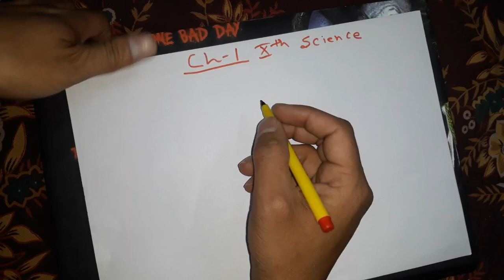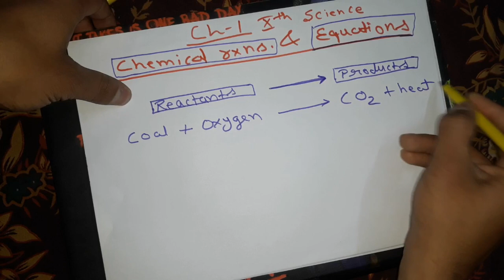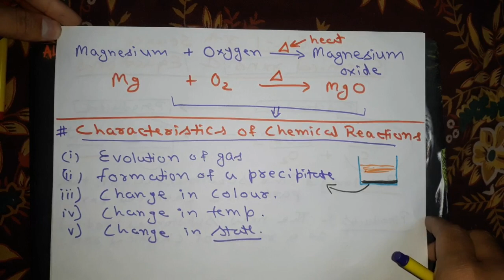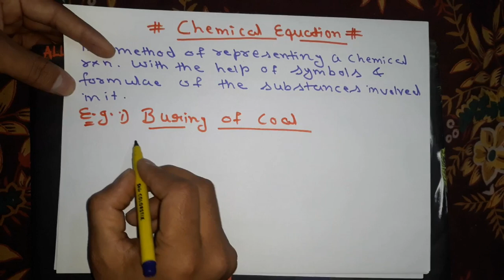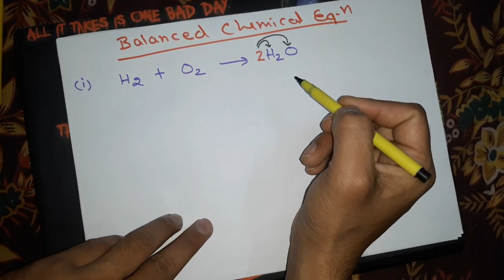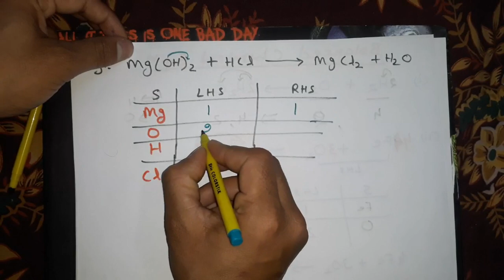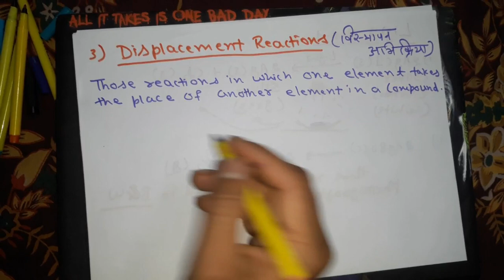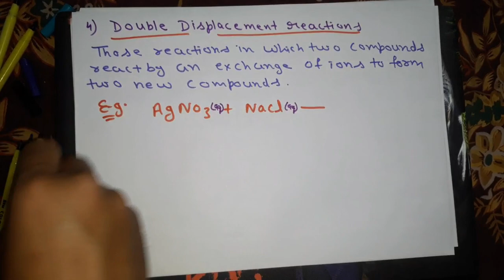Class 10 |Ch-1|Chemical Reaction and Equation# ||रासायनिक अभिक्रिया एवं उनके समीकरण ||full chapter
इस chapter मैं अपको detal में बताऊंगा की रासायनिक अभिक्रिया क्या होती है और chemical equation को कैसे balance करते है | redox recation, लाईट reaction क्या होता है? मैं अपको  बताऊंगा